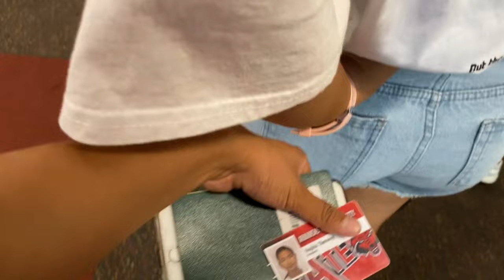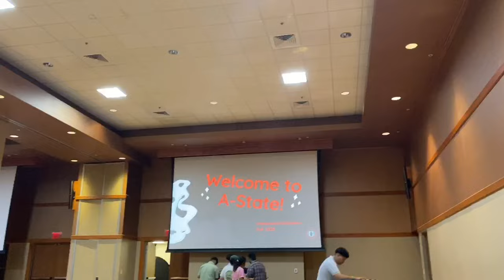Fall 2023 New international student orientation -Nepali 🇳🇵study in USA 🇺🇸